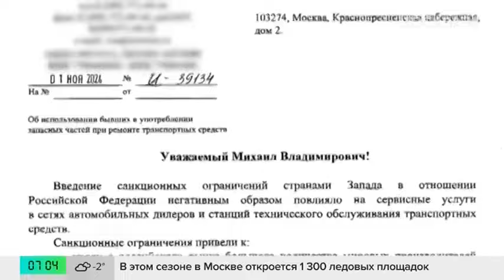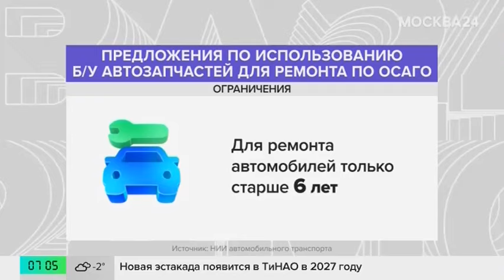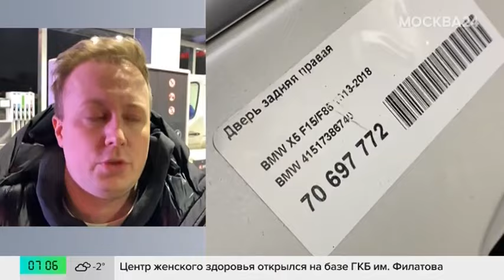В России предложили разрешить ремонт б/у запчастями по ОСАГО - Москва 24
Машины по ОСАГО предлагают чинить б/у запчастями. Союз автостраховщиков направил письмо с просьбой рассмотреть вопрос в правительство.

В нем подчеркивается влияние санкций на высокие цены и логистику. Импортные запчасти стоят дорого, а ждать их приходится долго. В установленный срок сервисы просто не укладываются.